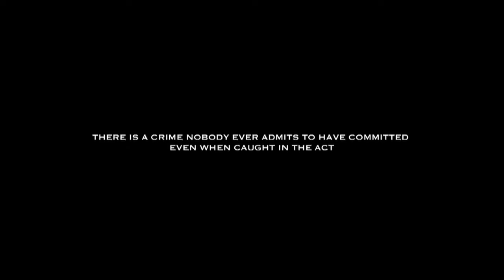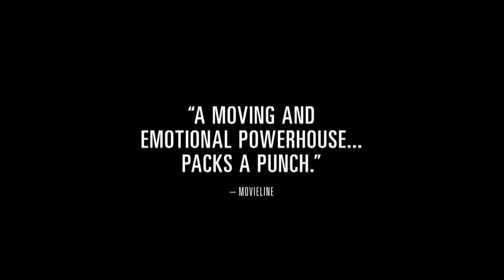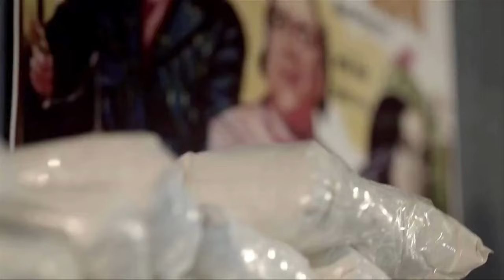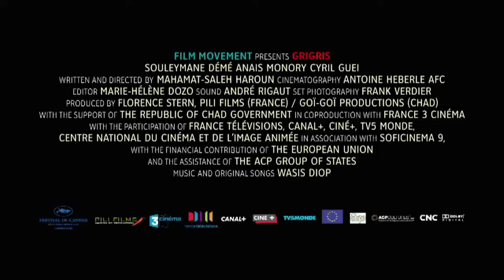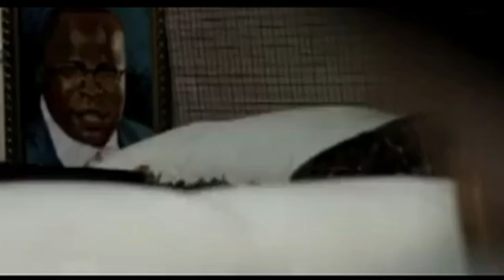MOVIE SCOOP - The Movie; ‘The Seed (Irugbin)' (Episode 6)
We go behind the scenes of ‘The seed’, written and produced by Joseph Jayeoba. Saheed Balogun, Kabirat Kafidipe, and Rachel Oniga all of whom starred in the movie tell about the characters they played. This episode also features news and tit bits from the film industries across the world.